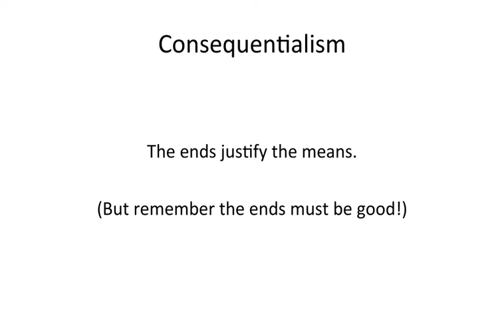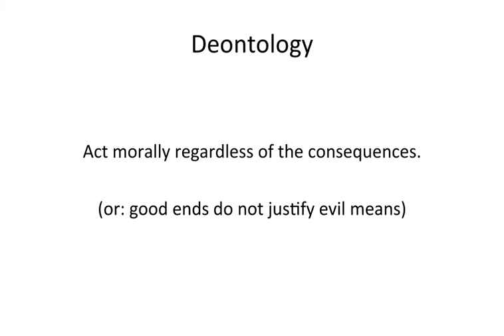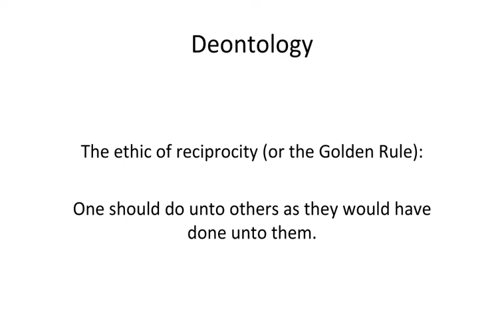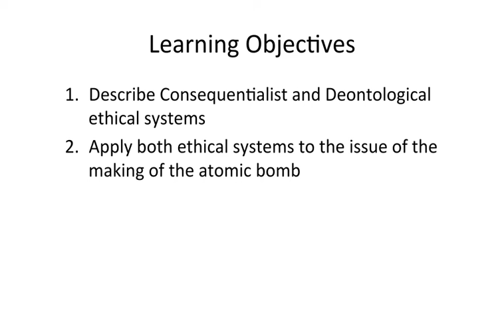Ethics and the Bomb